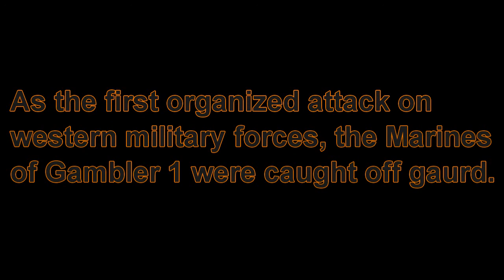ArmA III: Exercise Steady Panther 02-14 TF Alpha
During standard training with the East Altian Army, BluFor elements are engaged by insurgent forces. As the first organized attack on western military forces, the Marines of Gambler 1 were caught off gaurd. Even though all fo the friendly East Altian Army were KIA, the Marines came out of the situation with little casualties and no KIA. This unprovoked attack against the EAA and US Marines marks the birth of the conflict in the Aegean Sea. This Is War.